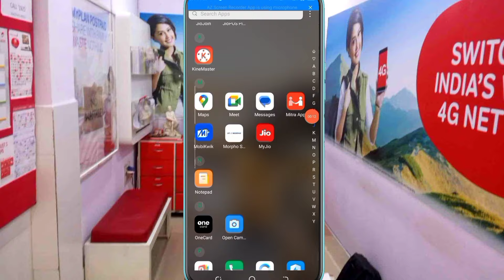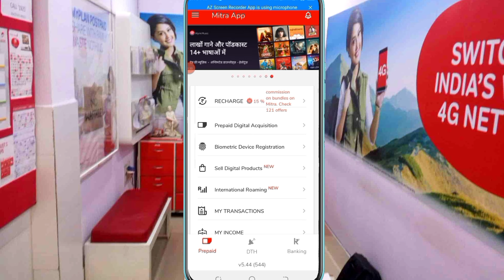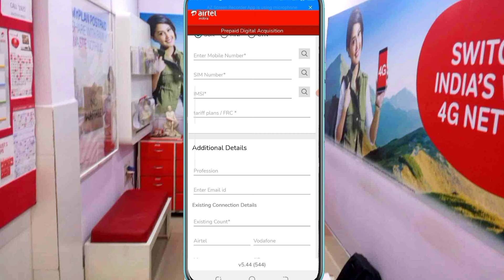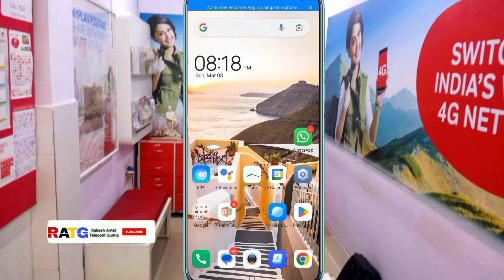Airtel Mitra App Retailer Breaking News Sim Card Activation Frc ₹265 Recharge Plan Closed 265 Remove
Airtel Mitra App Retailer Breaking News Sim Card Activation Frc ₹265 Recharge Plan Closed Tariff Frc Plan 265 Remove Delhi State Se Finally Band Airtel Mitra App रिटेलर बुरी खबर 4 March Today 2024

Queries Solved